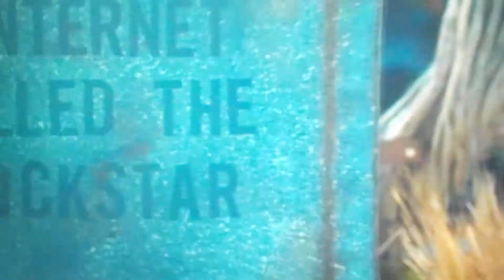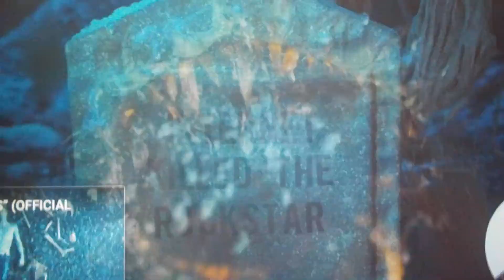Avril Lavigne and ModSun ROAR !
Original Video by ModSun

Directed by Mod Sun + Charlie Zwick

Executive Producers
Charlie Zwick
Colin Randall

Creative Producer
Daniel Provenza

Producers
Justin Floyd
Connor Gould

Production Company
Feed The Wolf

DP
Taylor Randall

Steadicam
Thor Wixom

Gaffer
Jordan Avtal

Production Designer
Chris Beltran

Pyro
Anthony Delzio

Post Production Company
Zwick Post

Editor
Charlie Zwick

Assistant Editor
Nick Alvarez

Colorist
Loren White

VFX
Daniel Provenza
Coleman Mason

BTS
Nick Alvarez

DIT
Coleman Mason
Song
Flames (feat. Avril Lavigne)
Artist
MOD SUN, Avril Lavigne
Album
Internet Killed The Rockstar (Deluxe)
INgrooves (on behalf of Big Noise Music Group); LatinAutor - UMPG, ASCAP, UMPI, UMPG Publishing, LatinAutor, CMRRA, Kobalt Music Publishing, LatinAutorPerf, Polaris Hub AB, UNIAO BRASILEIRA DE EDITORAS DE MUSICA - UBEM, and 7 Music Rights Societies .

With this release, The Avril Lavigne Foundation has partnered with Project HOPE. All net proceeds from sales and streams of “We Are Warriors” will help Project HOPE’s ongoing COVID-19 relief efforts around the world – including providing personal protective equipment (PPE) for frontline workers.

Original Video
list=PLKIogyqNKOE3lzsapvbT16kyqqaleZSuQ

Music video by Katy Perry performing Roar. (C) 2013 Capitol Records, LLC
Song
Roar
Artist
Katy Perry
Writers
Łukasz Gottwald, Max Martin, Cirkut, Bonnie McKee, Katy Perry
UMG (on behalf of Capitol Records (CAP)); CMRRA, UMPI, Kobalt Music Publishing, LatinAutor - Warner Chappell, LatinAutor - PeerMusic, Warner Chappell, LatinAutorPerf, ASCAP, AMRA, IMPEL, PEDL, UNIAO BRASILEIRA DE EDITORAS DE MUSICA - UBEM, LatinAutor, BMI - Broadcast Music Inc., Pulse Recording (music publishing), and 21 Music Rights Societies.

Uploaded by Abi Weatherill

I DON'T own this song or the picture I used but I do own the CD from which I imported the song from! [Now 86]. I edited the pitch to make it in male vocals hope you enjoy!x
Song
Roar
Artist
Katy Perry
Writers